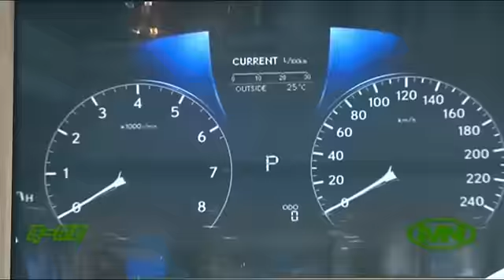全新淩志 RX270發布會 All New Lexus RX270 Launch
全新淩志 RX270發布會
All New Lexus RX270 Launch